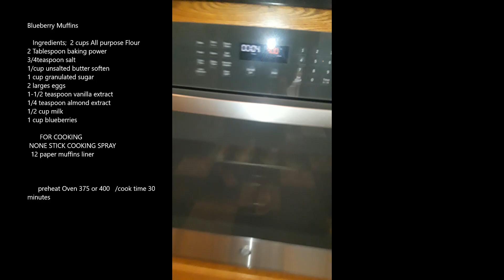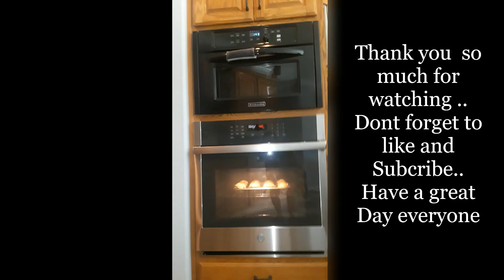House chores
My Little activity today